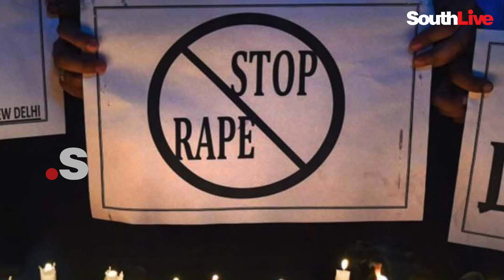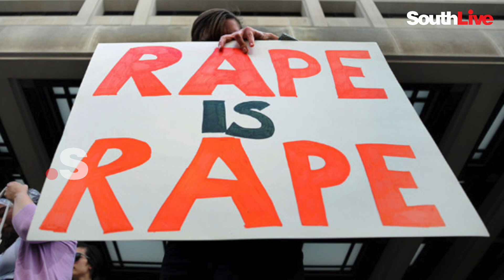ഭർതൃബലാത്സംഗം ക്രിമിനല്‍ കുറ്റമാക്കരുതെന്ന് കേന്ദ്രം സുപ്രീംകോടതിയില്‍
വൈവാഹിക ബലാത്സംഗം എന്നത് നിയമപരമായ പ്രശ്നത്തേക്കാൾ ഇത് സാമൂഹികമായ ഒന്നാണെന്നാണ് കേന്ദ്രത്തിന്റെ വാദം. എന്നാൽ ഒരു സ്ത്രീയുടെ സ്വാതന്ത്ര്യം, സമ്മതം എന്നിവയൊക്കെ എങ്ങനെ സാമൂഹികമായ വിഷയമാകും എന്നതാണ് ചോദ്യം.